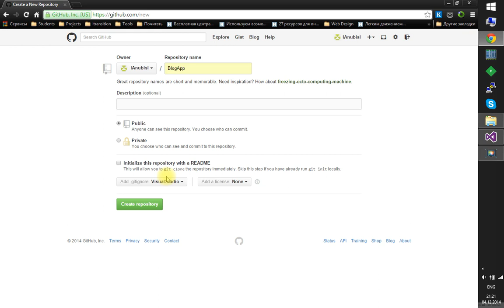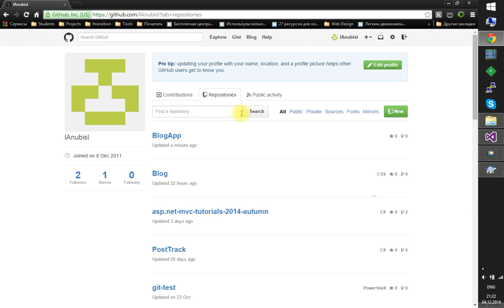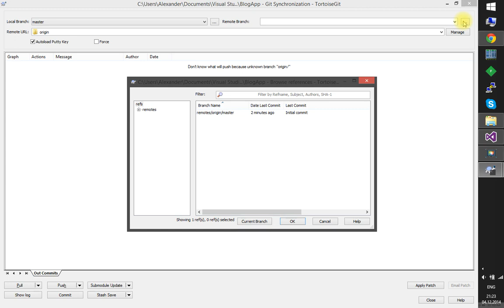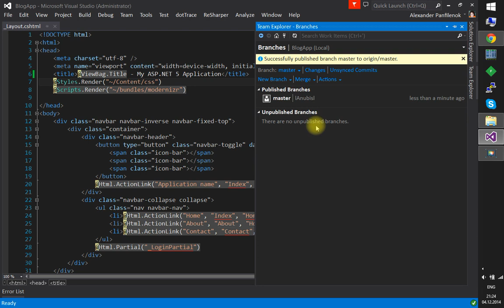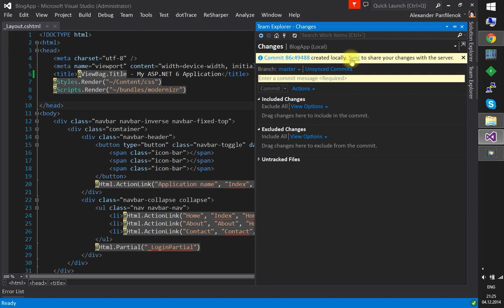Как добавить существующий проект на GitHub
В этом видео показано, как добавить существующий проект на GitHub и как сделать так, чтобы Microsoft Visual Studio смогла синхронизироваться с ним.